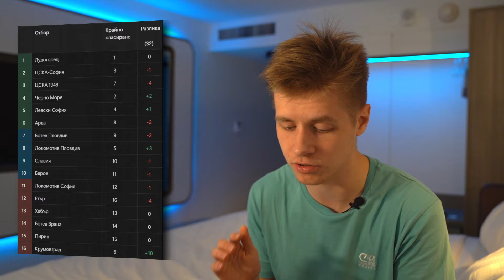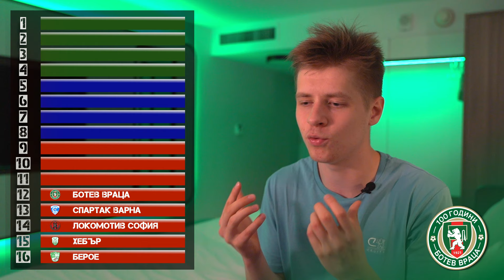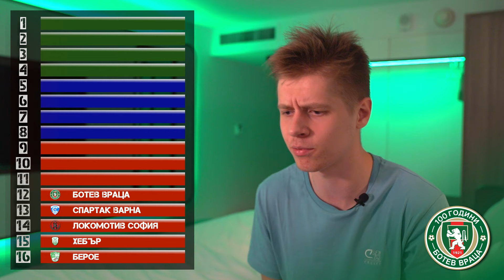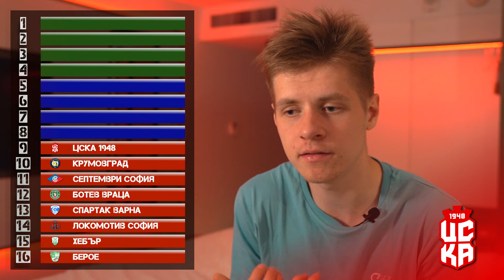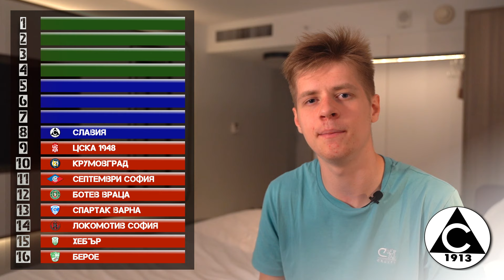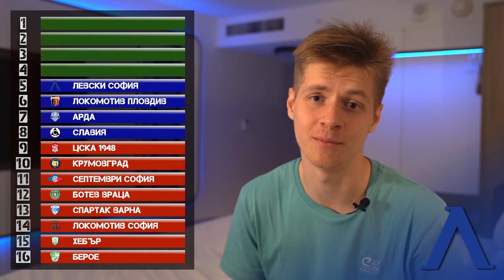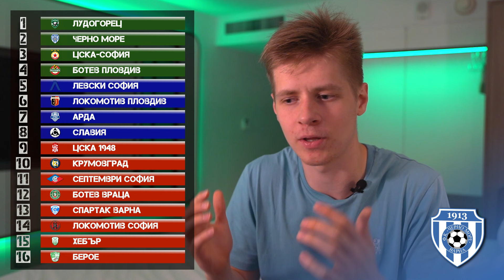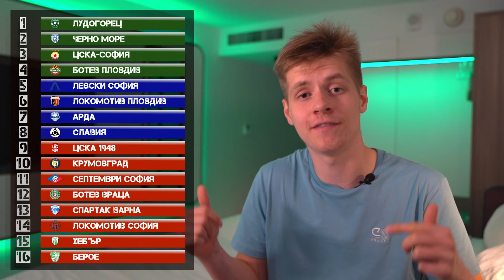МОИТЕ ПРОГНОЗИ ЗА СЕЗОН 2024/2025 В EFBET ЛИГА!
Благодаря ви за гледане, много се надявам, че ви хареса клипа!

➡Влез в моята лига в FPL Fantasy Manager: 669a60ca8653d